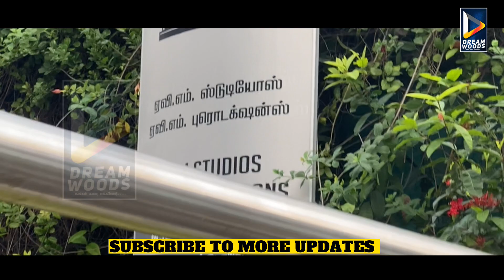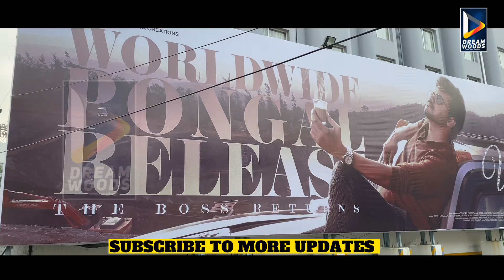தளபதி வந்தாச்சு🔥Thalapathi67 Pooja Exclusive | Live Updates